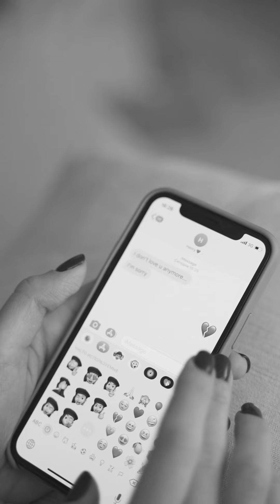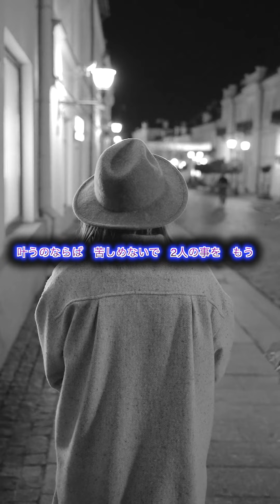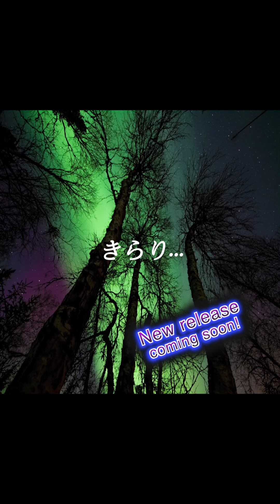【NewSong】きらり... Acoustic Version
きらり... New release coming soon!!

きらり...　　　　　　　　　　　20221020
作詞/作曲/編曲 by cj-stream a.k.a. Yuichiro Ogawa and 音色人

1A：　Don't you cry   もう泣かないで
　　 　振り返らずに　サヨナラをしよう
　　 　Say good-bye  両想いでも
　　　 続けられず　サヨナラを選んだ

1B：　ケンカをしても　仲直りをしても
　　　 結局最後は泣いていた...
 　　　解っていても辛すぎて　もう　もうダメなんだ

1C：　ずっと　お互いに探し歩いて行く
　　　 きっと　2人見つけ出せなくても
　　　 そっと　夕陽に浮かぶ  SKYTREE
 　　　ずっと　ずっと　変わらない　きらり...

2A：　Don't you cry   もう泣き止んだ？
　　 　振り返らずに　サヨナラをしてから
　　　 続けられず　サヨナラを選んで

2B：　ケンカをしても　仲直りをしても
 　　　解っていても辛すぎて　もう　もうダメだった...

2C：　ずっと　お互いを求め歩いている
 　　　ずっと　ずっと...

D：　 叶うのならば　苦しめないで　2人の事を　もう
　　　傷付けないで　監視しないで　幼い子供のように...

落ちサビ：　ふっと　あの頃の香りがしたようで
　　　　　　すっと　涙がこぼれ落ちて行く
　　　　　　そっと　夕陽に浮かぶ  キミの笑顔
 　　　　　  きっと　きっと...!

3C：　ずっと　お互いに探し歩いて行く
 　　　ずっと　きっと　消えて行く...　きらり...

★★★宣伝させて下さい↓↓↓★★★
YouTube、TikTok、TV、映画、ドラマ、CM、アプリやゲームで
少しでも無料の物よりこだわりたい方などにオススメです！！

☆歌モノ、インストもの音楽、効果音、ボイスetc...☆
BGMをお探しの方「音色人」名義にて

サヨナラを今キミに...

サヨナラを今キミに... (Karaoke Version)

Never run away!!

Never run away!! (Karaoke Version)

■大食い／早食い／激辛／大盛／チャレンジ／動画むき！
■ハロウィン、推理、事件、謎解き、サスペンス、ミステリー系のインスト曲です。
■【効果音】#2〜PON!_テロップ表示etc...
■【効果音】#1〜ポコン！_テロップ表示etc...
■BGM#5〜ルーティインetc...
■【歌モノ男】楽曲#2〜キミだけに愛を..._ラブバラード調
■【パチンコ＆スロット】実況ボイス！！ペカっ！

この他にも好評発売中です！！新曲も随時追加して行きます！！